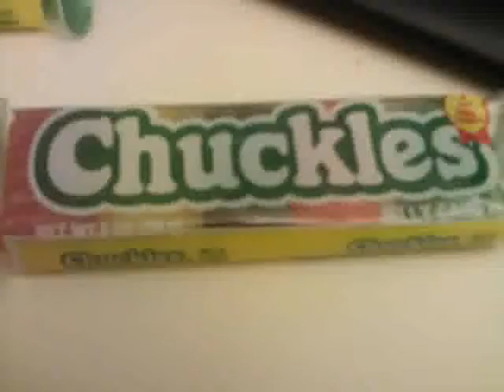Qik - YOGURT OF THE DAY: BLACK CHERRY yogurtoftheday by Qik's CRZ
Streamed by Qik's CRZ in Roseville, MN. Qik is the fastest way to upload videos to YouTube from your mobile phone.